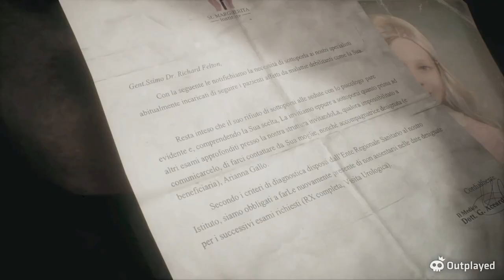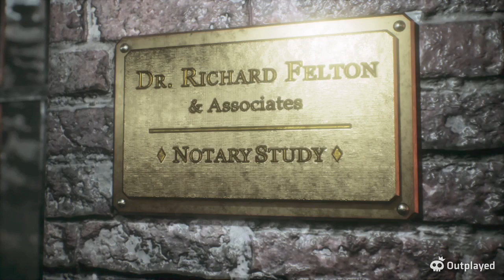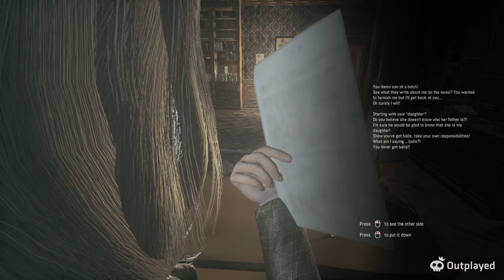Remothered part 1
I am playing the game called Remothered.